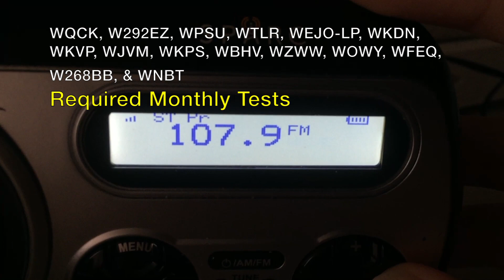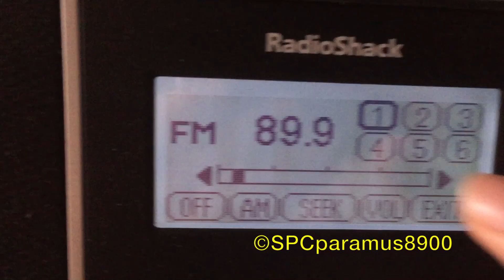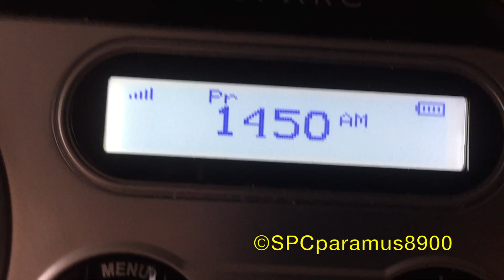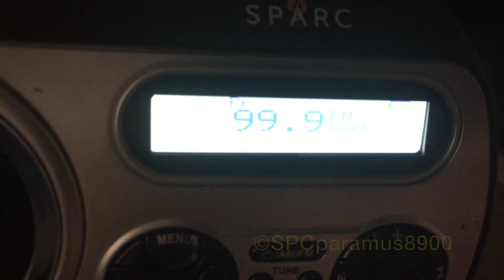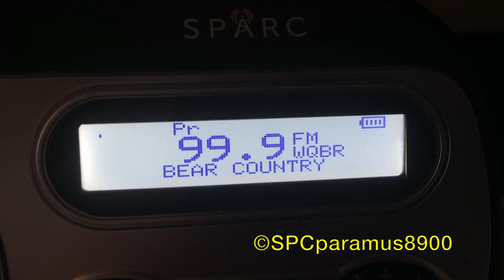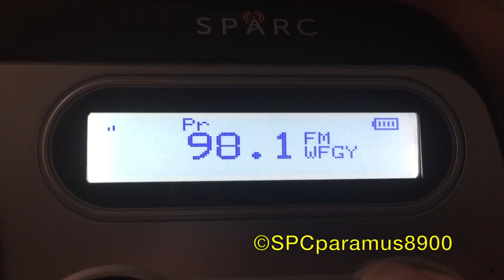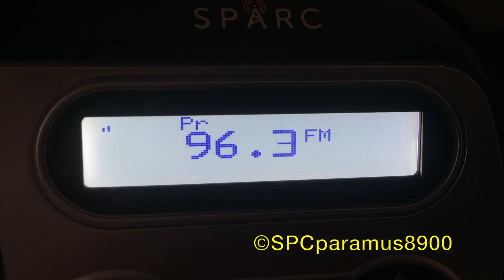PA Required Monthly Test (11/15/18)